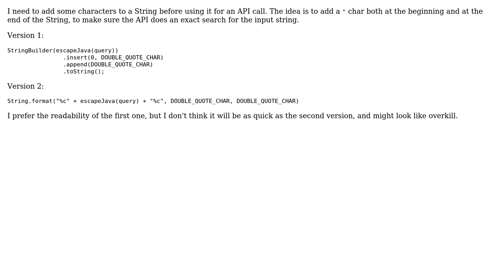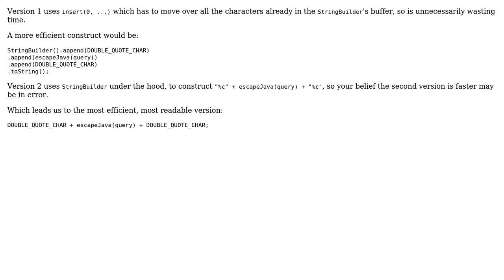Code Review: Encasing a string in double quotes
With thanks & praise to God, and with thanks to the many people who have made this project possible! | Content (except music & images) licensed under CC BY-SA | Music | Images & others | With thanks to user Peilonrayz user goelakash user AJNeufeld and the Stack Exchange Network Trademarks are property of their respective owners. You are responsible for your own actions.